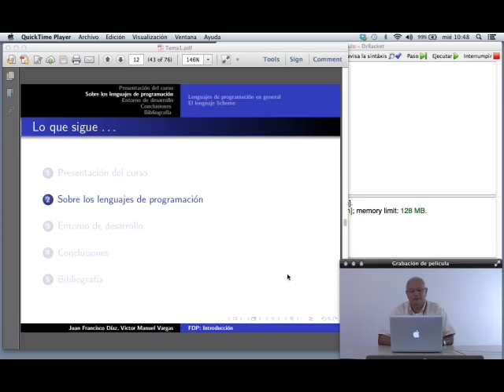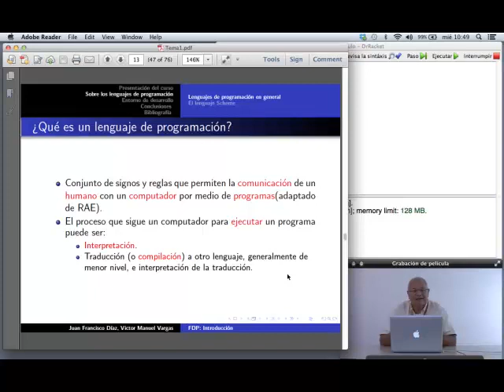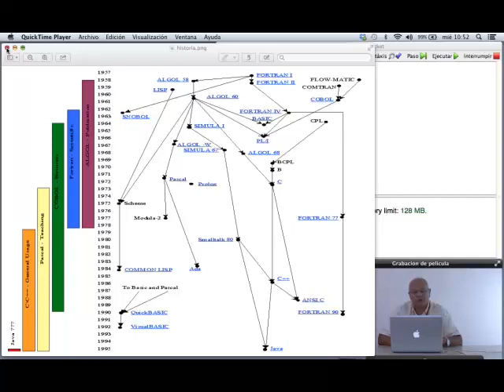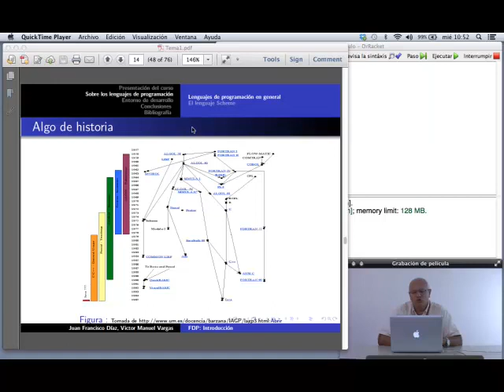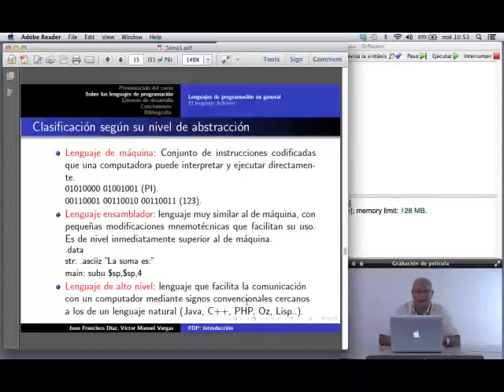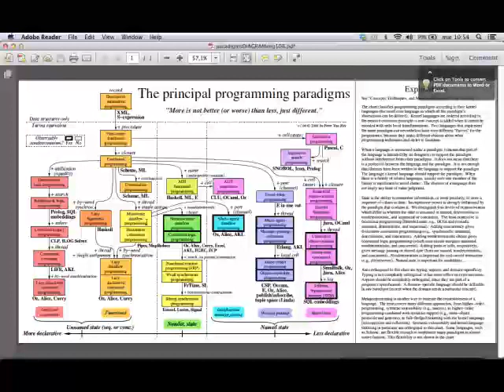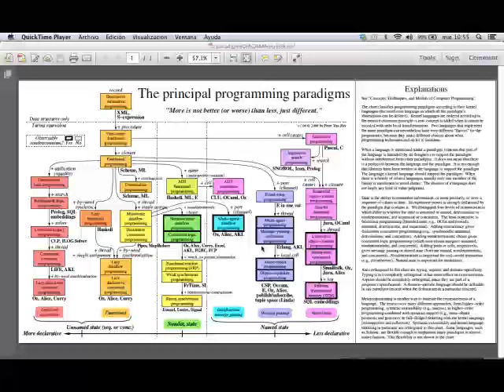Lenguajes de programación